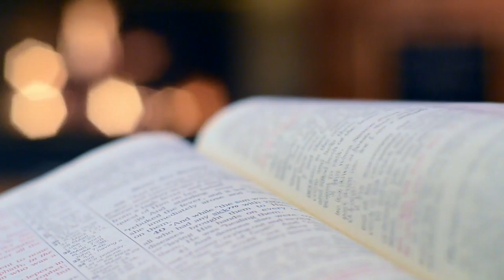November 2021: Poetry Reading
Join us for this month's Poetry Reading with Melanie on Tuesday, November 9th at 2:00 pm!

The Fall season is for strolls through red and orange trees, sweater weather, and warm apple cider. In John Keat’s poem, “To Autumn,” he portrays the season perfectly in all of its vibrancy. Autumn is the season for change, for the new, and for the harvest. Keats shows us the significance of this calm and reflective season. “To Autumn” was his last major work before his death. You can find this poem and others written by Keats in the collections of The Penguin Book of Romantic Poetry and John Keats: Lyric Poems available in our library.

We will broadcast on our Facebook page and YouTube channel.